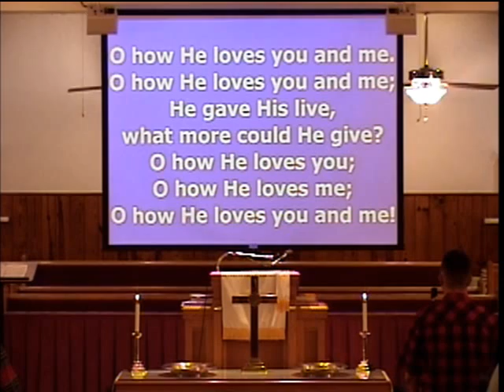2 24 19 Worship Service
Worship Service at  Bethlehem Church on 2-24-19. Speaker: Pastor Tim Heath